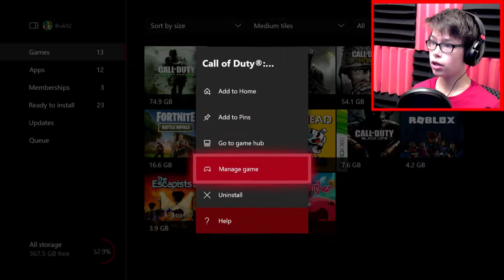CUPHEAD IS BACK! - Cupheads #8